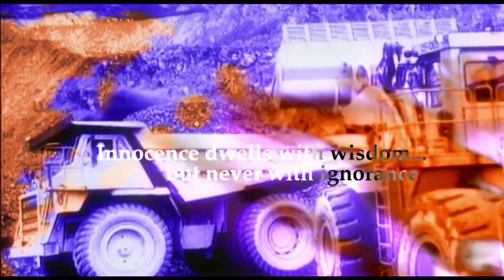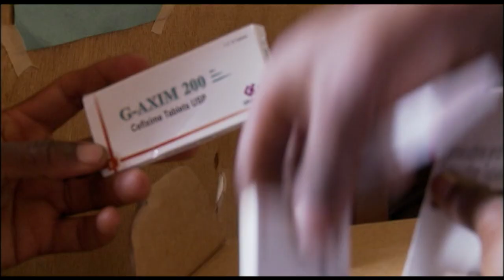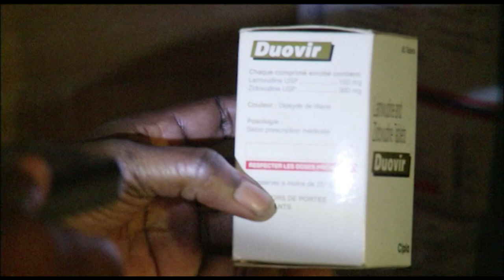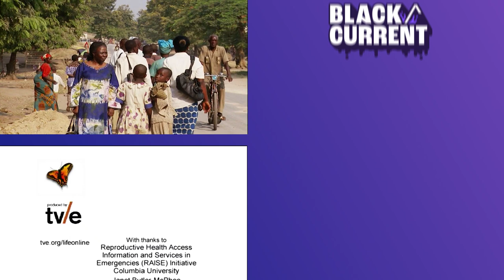Defying Odds: The Inspiring Story of Obstetrician Grace Kodindo |Black Current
Obstetrician Grace Kodindo is known across the world for her fight to stop women from dying unnecessarily in pregnancy and during or after childbirth.

From: Life on the Edge S02 Ep4 - Grace Under Fire
Content licensed by Espresso to Little Dot Studios